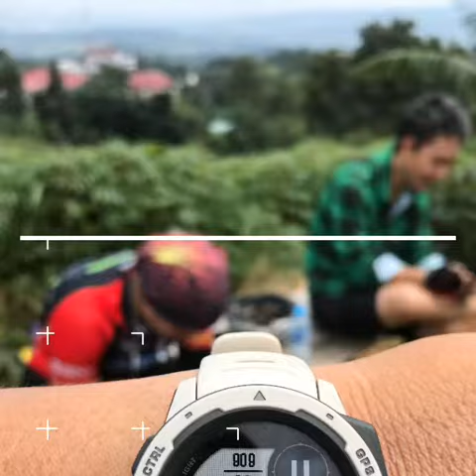Via Rainbow Hill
Sentul KM. 0